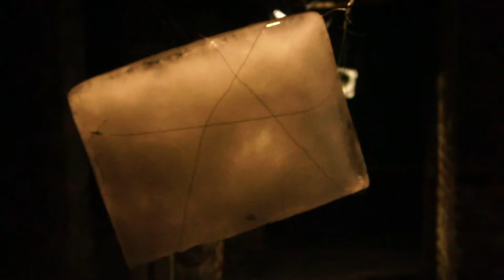A&RÉ - Dat Festival ~ installation at Museum Kesselhaus Berlin